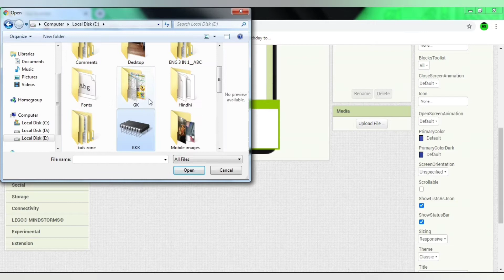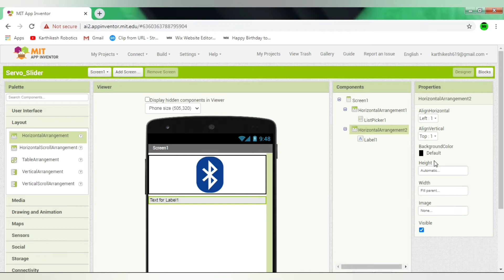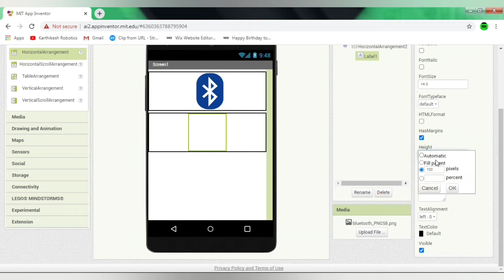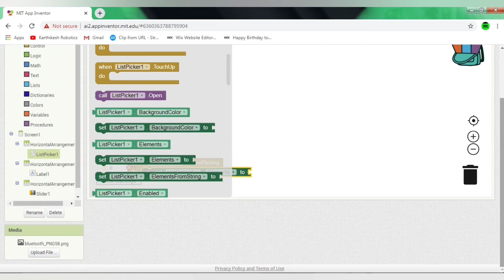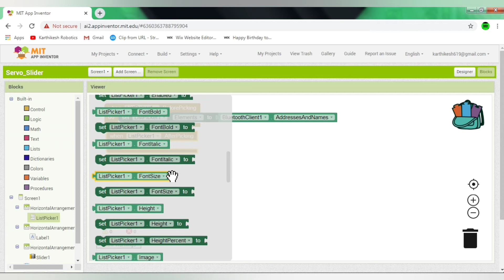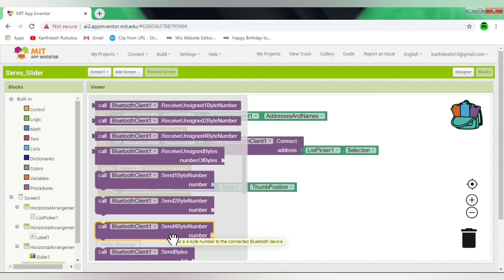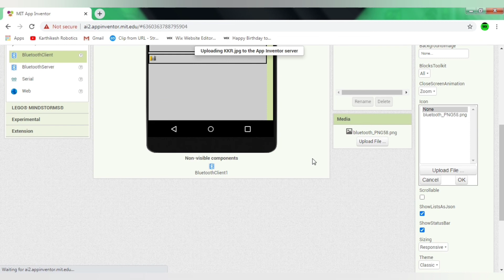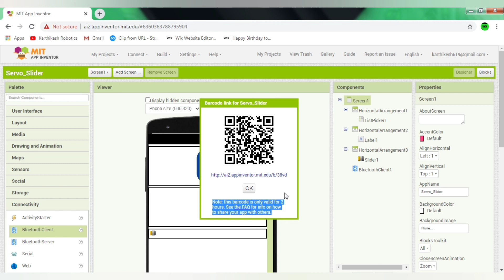Create app to control Servo motor in Tamil|Arduino Project |Karthikesh Robotics|Tamil Projects